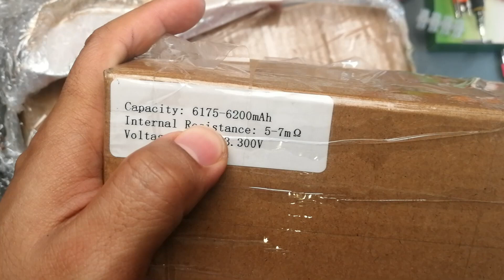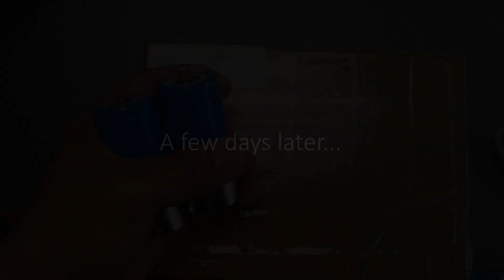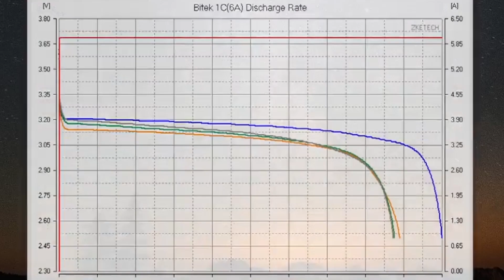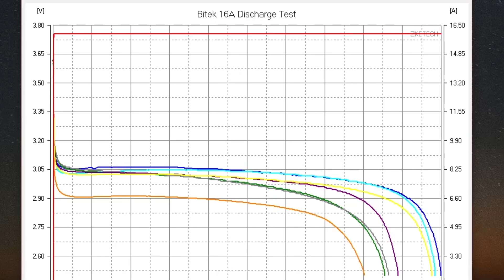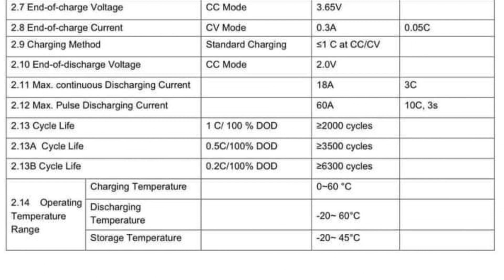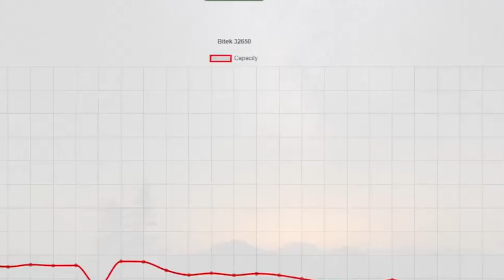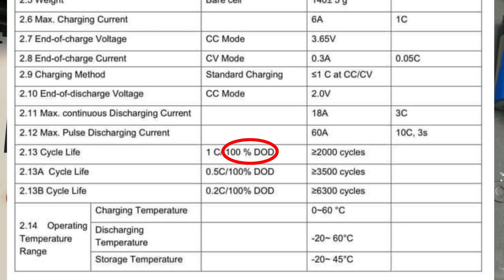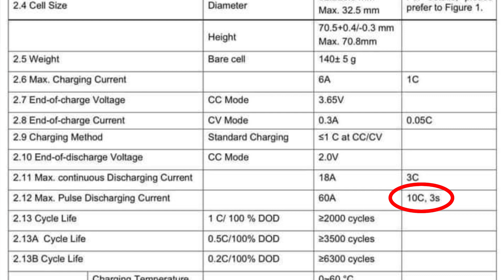Bitek 32700 LiFePO4 Cell - The Best ba Talaga?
Magkakaalaman na po kung talagang maganda ba ang LiFePO4 BITEK 32700 cells gaya ng sabi nila.

Note: I kept on saying voltage drop when it should be voltage sag. Anyway I am pertaining to the change of voltage of the cell when a load is connected.

Tools that I used on this video
 EBC-A20 Battery Capacity Tester